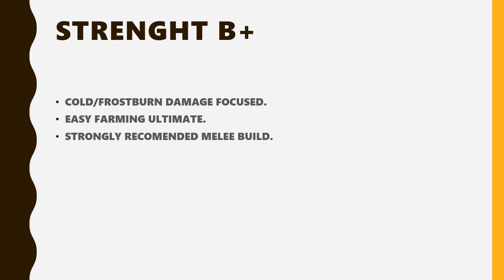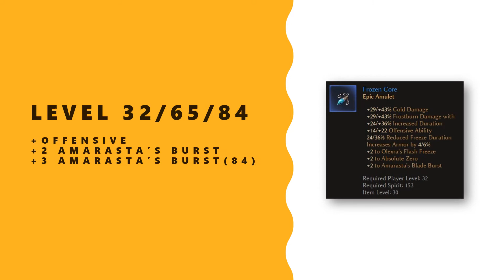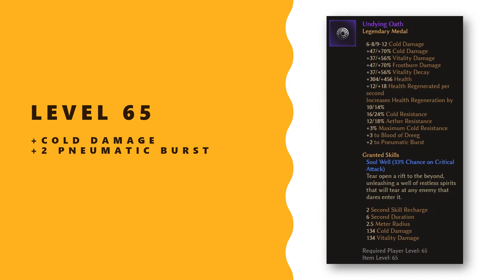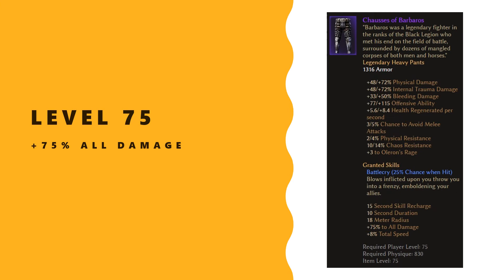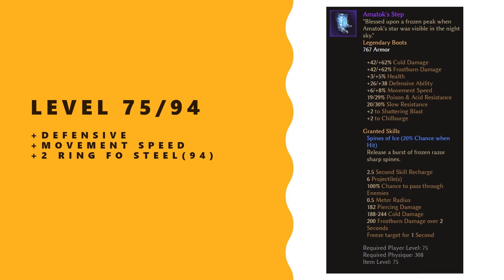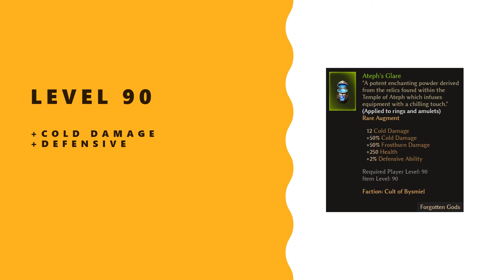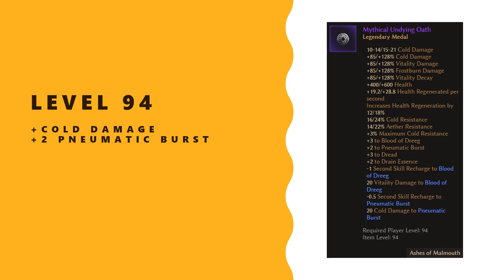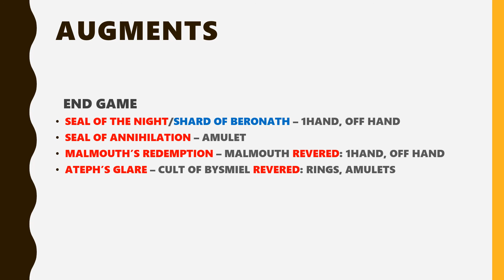Grim Dawn Builds: Cold Infiltrator (Nightblade + Inquisitor)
The ultimate guide for Cold Infiltrator

00:00 - Intro
00:18 - Gameplay
00:27 - Leveling
11:42 - End Game Set
11:52 - Skill Tree
12:19 - Devotions
12:28 - Augments

Devotions ▶Crossroads Primordial ▶ Eel ▶Crossroads Chaos ▶ Ghoul ▶ Crosroads Eldritch ▶ Spider ▶ Spider ▶ Raven ▶ Crossroads Order ▶ Assassin's Blade ▶ Lion ▶ Lotus ▶ Scales of Ulcama ▶ Empty Throne ▶ Owl ▶ Leviathan ▶ Remove Crossroads (Chaos, Eldritch, Order) ▶ Amatok The Spirit of Winter [Partial]

Components:
7: Wardstone | 7% Elemental, 15% Bleed Resistance | Amulet & Medal
15: Silk Swatch | 18% Pierce & Bleed Resistance | Shoulder, Chest & Leg Armor
15: Imbued Silver | 20% Chaos Resistance & 15% Bleeding Resistance | Mainhand/Offhand (Toggled Item Skill)
15: Purified Salt | 20% Aether Resistance | Mainhand/Offhand (Toggled Item Skill)
15: Antivenom Salve | 20% Poison & Acid | All Armor
15: Unholy Inscription | 10% Vitality, 15% Bleeding | Hand Armor
20: Runestone | 12% Aether & 12% Elemental Resist | Head Armor
20: Soul Shard | 20% Vitality Resistance | Ring, Amulet, Medal
20: Mark of the Traveler | 8% Movement Speed & 10% Slow Resistance | Boots
24: Sanctified Bone | 18% Vitality, 12% Chaos | Chest & Head
24: Aether Soul | 16% Aether Resistance | Amulet & Medal

Augments:
40: Arkovian Rose Powder | 10% Elemental Res | Rings/Amulet | Rovers Honored
40: Slith Venom | 15% Poison, Acid & Bleeding Res | Rings/Amulet | Devil’s Honored
40: Gazer Eye | 10% Aether Res | Rings/Amulet | Devil’s Honored
40: Corpsefiend Tentacle | 10% Vitality Res | Rings/Amulet | Devil’s Honored
40: Divine Flame | 10% Elemental Res | Rings/Amulet | Kymon’s Honored
40: Blessed Ashes | 15% Fire & Lightning Res | Rings/Amulet | Kymon’s Honored
40: Consecrated Silver | 12% Chaos Res | Rings/Amulet | Kymon’s Honored
40: Necrotic Flesh | 15% Bleeding Res | Rings/Amulet | Order Honored
40: Chillheart Powder | 15% Cold &  10% Vitality Res | Rings/Amulet | Order Honored
70: Venomguard Powder | 18% Poison & Acid Res | All Armor | Rovers Revered
70: Nightshade Powder | 9% Pierce & 12% Cold Res | All Armor | Rovers Revered
70: Bladeward Powder | 12% Pierce Res | All Armor | Devil’s Revered
70: Mogdrogen's Touch | 12% Poison & Acid Res, 9% Vitality Res | All Armor | Devil’s Revered
70: Kymon's Blessing | 18% Fire Res | All Armor | Kymon’s Revered
70: Kymon’s Conduit | 18% Lightning Res | All Armor | Kymon’s Revered
70: Demonbane Powder | 9% Vitality & Chaos Res | All Armor | Kymon’s Revered
70: Mankind’s Vigil | 9% Aether & Chaos Res | All Armor | Black Legion Revered
70: Kingsguard Powder | 9% Pierce Res, 12% Poison/Acid Res | All Armor | Black Legion Revered
70: Flameweave Powder | 9% Pierce Res, 12% Fire Res | All Armor | Homestead Revered
70: Solarstorm Powder | 12% Fire  & Lightning Res | All Armor | Homestead Revered
70: Wraithtouch Powder | 18% Cold Res | All Armor | Order Revered
70: Spiritguard Powder | 12% Vitality Res | All Armor | Order Revered
70: Spellward Powder | 12% Lightning Res, 9% Aether Res | All Armor | Order Revered
90: Coven Warding Powder | 9% Elemental Res | All Armor | Coven Revered
90: Coven Black Ash | 10% Pierce and Chaos Res | All Armor | Coven Revered
90: Bysmiel's Desert Barb | 15% Pierce Res | All Armor | Bysmiel Revered
90: Bysmiel's Veiltouch | 12% Poison & Acid Res, 10% Aether Res | All Armor | Bysmiel Revered
90: Dreeg's Fiendblood | 12% Poison & Acid Res, 10% Chaos Res | All Armor | Dreeg Revered
90: Dreeg's Veilward | 15% Aether Resistance | All Armor | Dreeg Revered
90: Solael's Soulbinding | 10% Pierce Res, 10% Vitality Res | All Armor | Solael Revered
90: Solael's Voidward | 15% Chaos Resistance | All Armor | Solael Revered